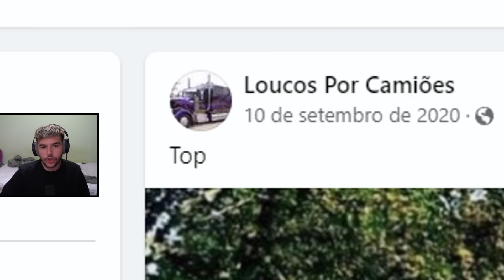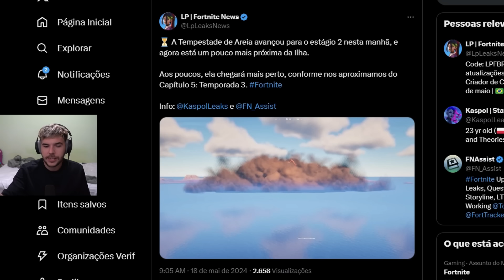esse é o PRIMEIRO TRAILER da TEMPORADA 3 e ... - FORTNITE